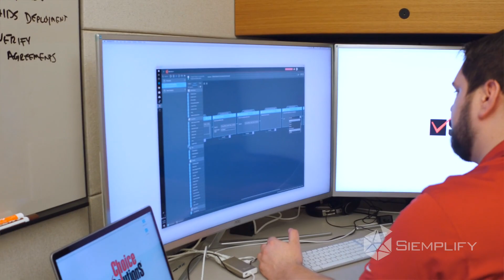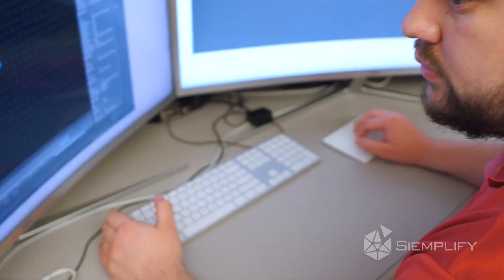Scale your SOC by 10x with Siemplify Security Orchestration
See how Choice Solutions leverages the Siemplify Security Orchestration Platform to automate 98% of its tier 1 tickets, streamline incident response processes, and scale by a factor of 10